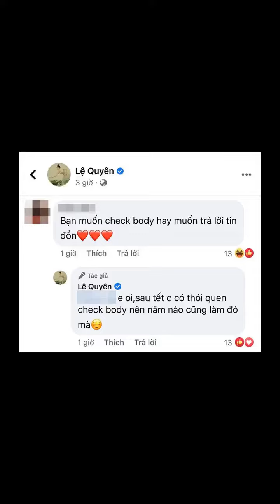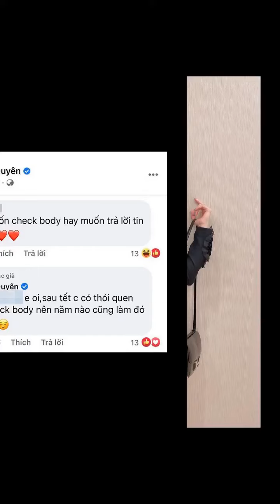Lệ Quyên khoe body rõ ràng giữa tin đồn bầu bí, còn có phản ứng đặc biệt khi bị netizen hỏi xoáy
Những ngày đầu năm Tân Sửu, Lệ Quyên bị đồn đoán chuyện đang mang thai khi để lộ vòng 2 có phần lùm lùm trong buổi tụ họp cùng hội bạn Hà Thành gồm vợ chồng Tuấn Hưng - Hương Baby, Quang Hà,... Đối diện với tin đồn này, Lệ Quyên chọn cách im lặng, cô đồng thời đăng tải liên tục hình ảnh đời thường lên MXH. Đến ngày 15/2 (mùng 4 Tết), "nữ hoàng phòng trà" gây chú ý với khoảnh khắc diện áo bra bên trong vest, khoe khéo vòng eo nhỏ xíu. "Chỉ là kiếm bộ đồ check (kiểm tra - PV) nhẹ cái body sau mấy ngày Tết ý mà. Tớ vẫn giữ phong độ ổn định, chị em sao rồi nè" - Lệ Quyên bày tỏ.
Động thái này của nữ ca sĩ ngay lập tức khiến netizen đặt nghi vấn liệu rằng Lệ